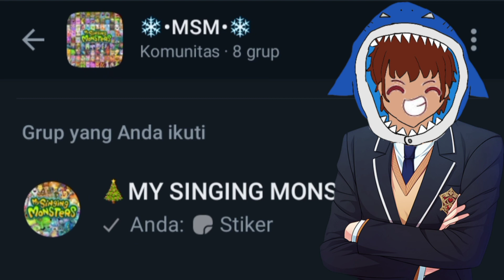Membuka & Gacha 100 Peti Hasil Bug! Dapat Banyak Spell, Skin & Permata! | Stick War Legacy Indonesia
• • • • • • • •  🦈 『 P E N D A H U L U A N 』 🦐 • • • • • • • •

💧Halo Sharkdulur! 🦐

💧Selamat datang di channel Sharkbrainz 🦈

💧Hai kalian semua yang hadir di channel saya untuk melihat konten ini, ambilah sisi positif dari konten ini untuk sisi negatifnya bisa dibuat pelajaran ya untuk kedepannya

💧Tanggal Record Video: 28/3/2024
Tanggal Ngedit Video: 28/3/2024
Tanggal Publikasi Video: 6/4/2024

💧Add Friend Code My Singing Monster Ku: 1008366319EB

If you are the creator/owner song/music, image/artwork, etc. and you don't want me to use it on the video, do contact me and I'll go ahead and take the video down.